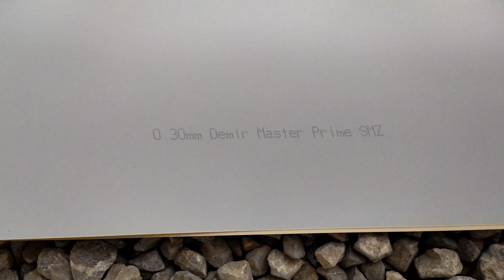жиззахда янги нархлар Осие бозор